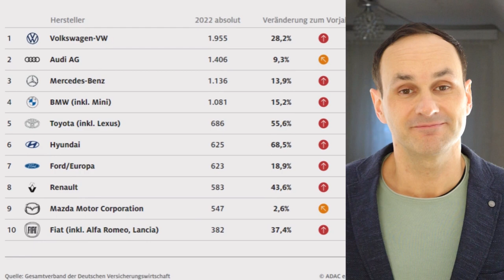🇩🇪 🚨 Unglaublich! Top 4 gestohlene Automarken! 😱 | Schütze dein Fahrzeug! Bist du betroffen?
Erfahre, ob deine Automarke zu den am häufigsten gestohlenen gehört und erhalte wertvolle Tipps zum Schutz deines Fahrzeugs. Bist du betroffen? Finde es heraus und sichere dein Auto mit effektiven Maßnahmen. Von Diebstahlstatistiken bis zu raffinierten Sicherheitstipps – alles in diesem aufschlussreichen Video!